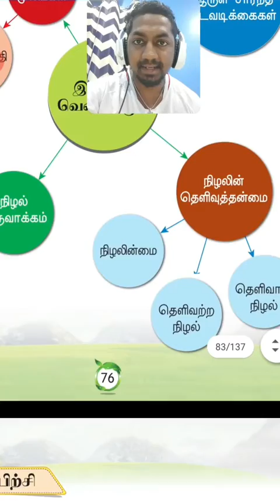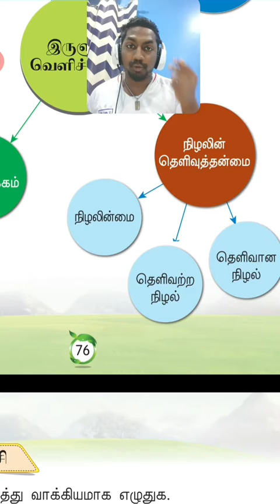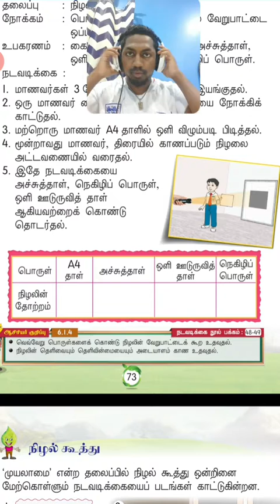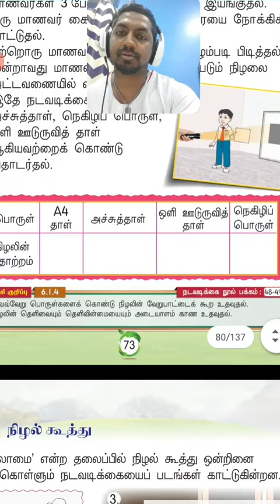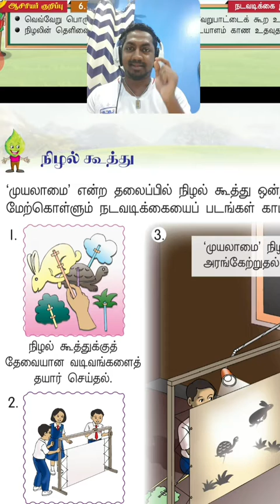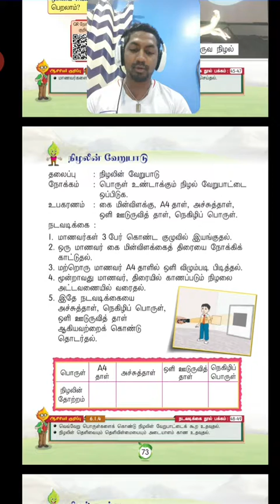SCIENCE (TAMIL) | YEAR 2 | ALAGU 6 - NIZHAL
Cikgu Jega
Science in Tamil
Year 2
Unit 6
Nizhal (Shadow)